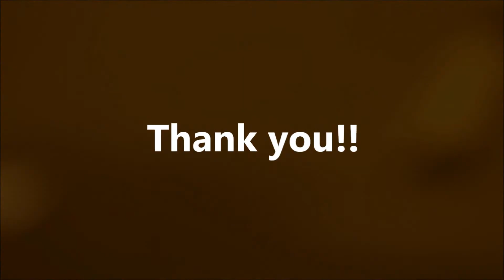50mm MF skateboarding montage at sakaihama.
eos kiss x50/50mm X skateboarding.